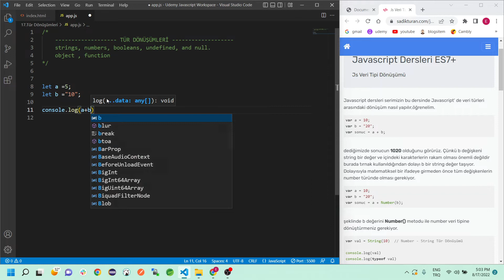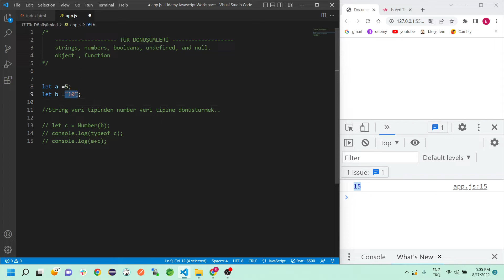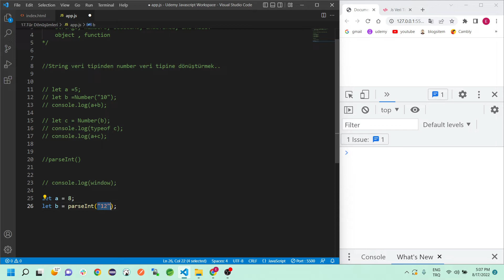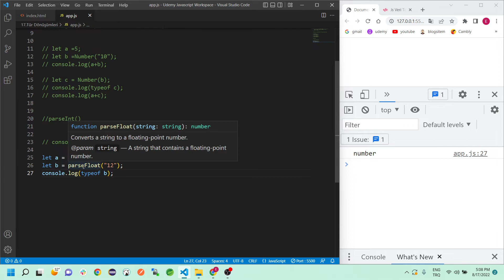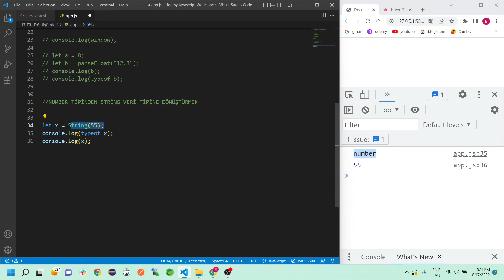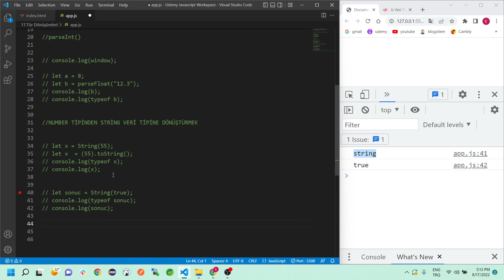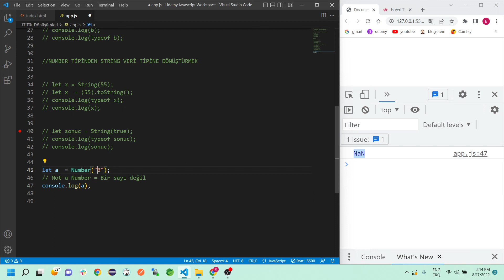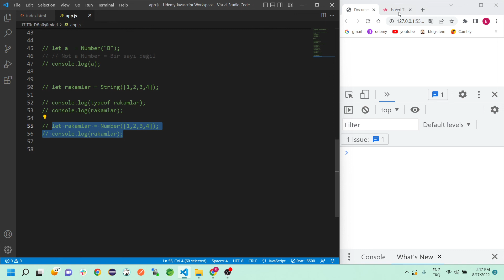29) Tür Dönüşümü | Type Conversion | JAVASCRIPT Dersleri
Herkese selamlar,
Bu derste yeri geldiğinde sık kullanacağımız bir konu olan tür dönüşümleri öğreneceğiz arkadaşlar. Hadi baslayalım.